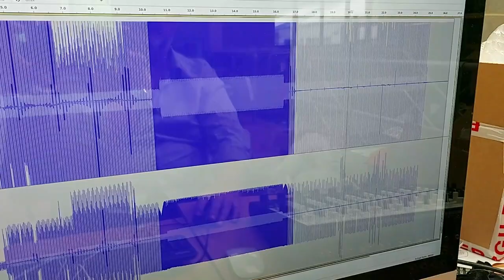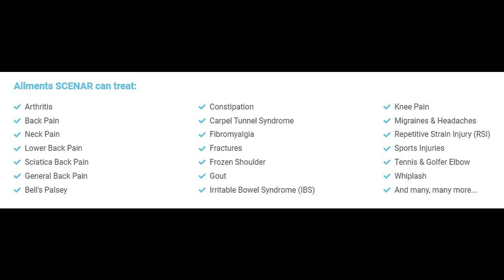Jenny & Steve Sapseid on next level SCENAR Therapy training and the future of frequency healing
Jenny and Steve Sapseid are qualified SCENAR therapists who offer SCENAR therapy for pain relief as well as many other issues including Covid-19 vaccine damage. SCENAR (Self-Controlled Energo Neuro Adaptive Regulation) is a frequency-based self-healing technology that stimulates the body’s own healing. SCENAR oxygenates the body, enables fresh blood to get to cells, muscles and bone, and releases the memory of past stress/trauma, allowing for miraculous healing. The SCENAR is a Russian device developed in the 1970s, but Nikola Tesla and Royal Rife developed this technology in the 1800s and 1930s respectively. In this interview we discuss what SCENAR is, how it works, and why Jenny and Steve believe frequency will become the healing modality of the future. In their Chichester clinic, they run 2-day in-person training, and have just launched the most practical extensive online training available to anyone in the world - for both professionals and home users. Many who own a SCENAR device put it in a drawer and never use it because they don’t know how to use it effectively. Jenny and Steve want to see this technology used by everyone everywhere – on themselves, on others, and even on their pets.

With the majority of the world waking up, what is next?

My videos are funded by people like you. If you enjoy them, please help me make more

I provide global support as we the people heal our wounds from past and current events and take back the power and control over our own lives.

We free ourselves within. We are the heroes, the solution and the ones we are waiting for!